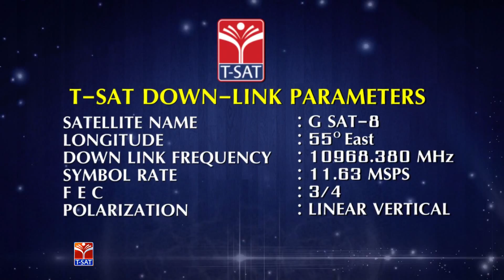T-SAT || తెలంగాణ కవితా సప్తాహం || Episode - 5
SoFTNET T-SAT || Telangana poetry కవితా సప్తాహం || Episode - 5